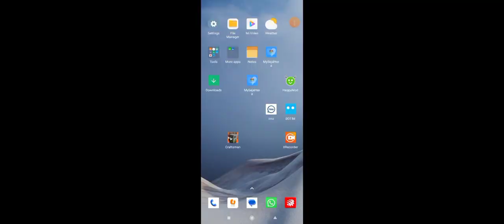Minecraft PART 1 gameplay in Tamil or JTG GAMING